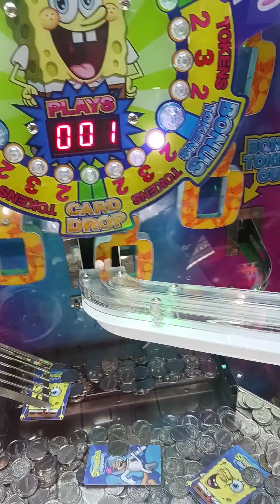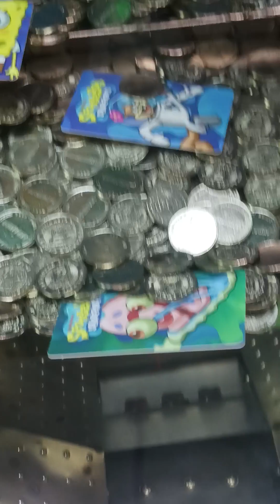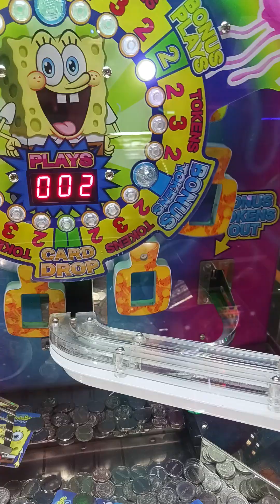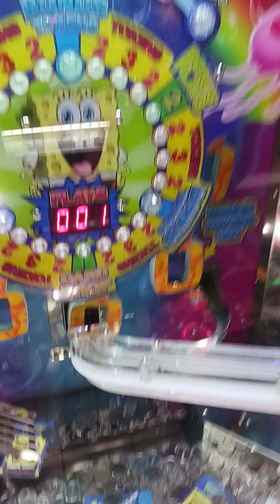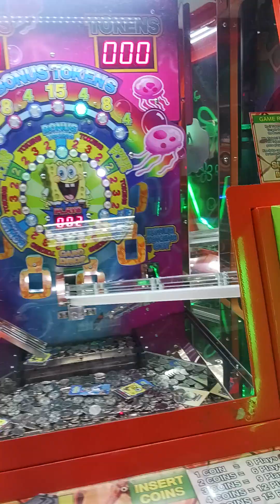yodely guy goes to chuck e cheese season 7 episode 3 part 4